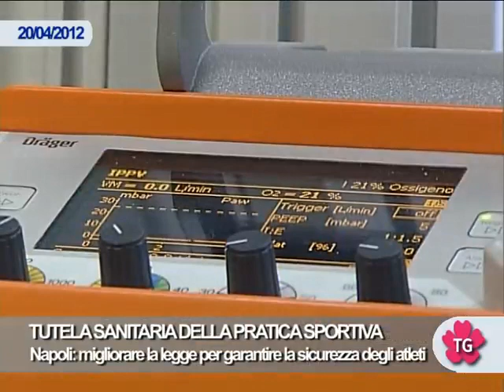TUTELA SANITARIA DELLA PRATICA SPORTIVA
Napoli: migliorare la legge per garantire la sicurezza degli atleti